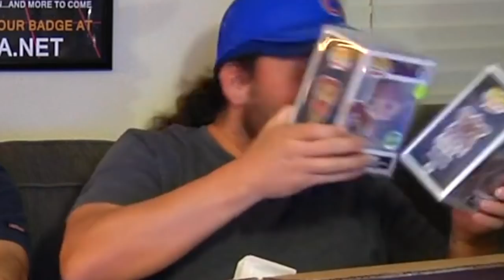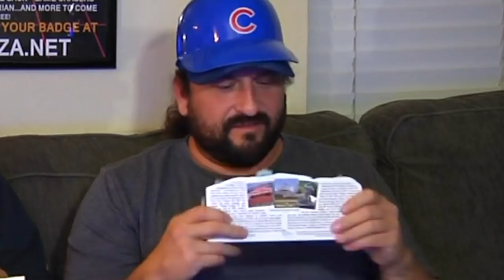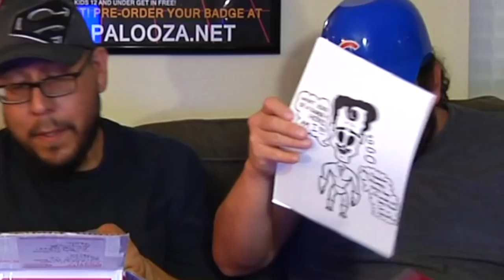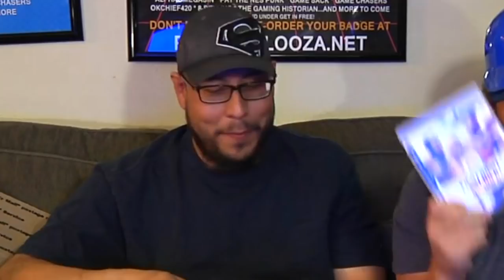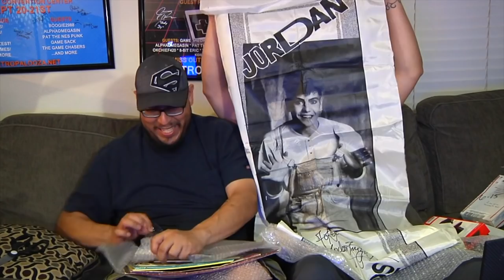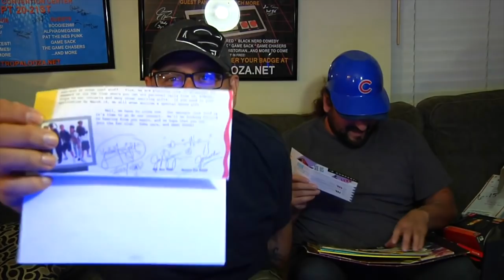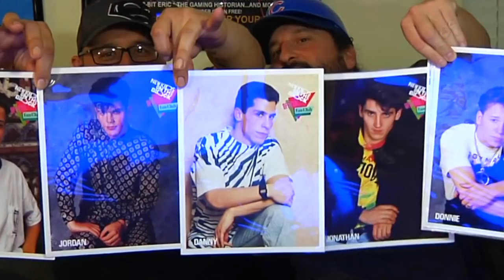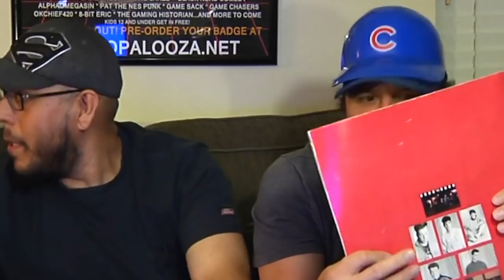Stuff People Sent us #137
Edited By:
8-Bit Eric